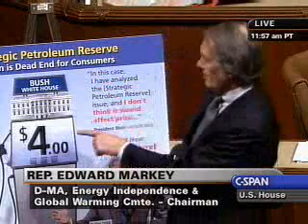Rep. Markey - Suspending the Strategic Petroleum Reserve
The House debates the Strategic Petroleum Reserve Fill Suspension and Consumer Protection Act, H.R. 6022. The measure suspends the fill of the Strategic Petroleum Reserve through the end of the year, as long as the price of crude oil remains above $75 per barrel. Last week, President Bush said he doesn't "think it would affect price," but in 2006, as he was about to stop the addition of 1.7 million barrels of royalty-in-kind (RIK) oil to the SPR to combat rising gas prices, President Bush said, "One way to ease price is to increase supply. I've directed the Department of Energy to defer filling the reserve this summer. ... So by deferring deposits until the fall, we'll leave a little more oil on the market." The bill is supported by the American Truckers Association, Air Transport Association, Public Citizen, Sierra Club and the Center for American Progress. Rep. Ed Markey speaks in favor.